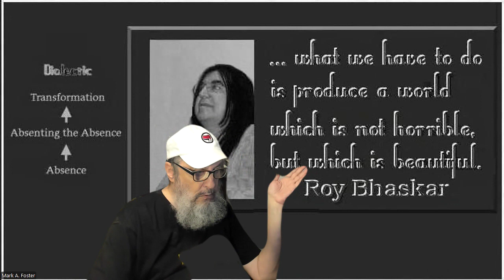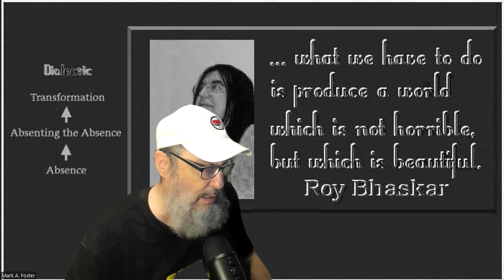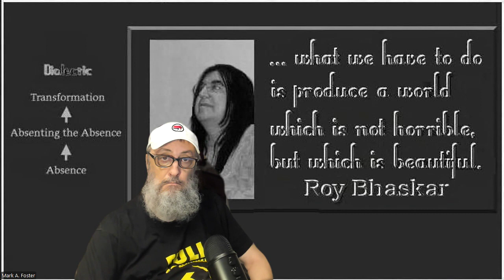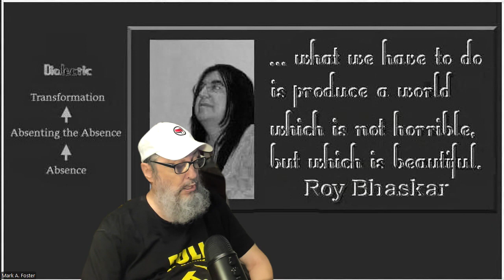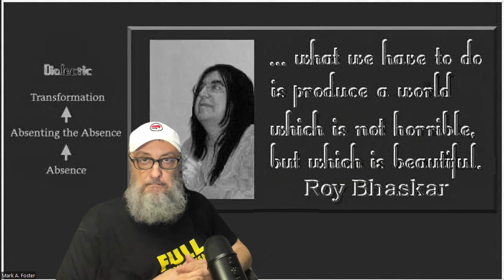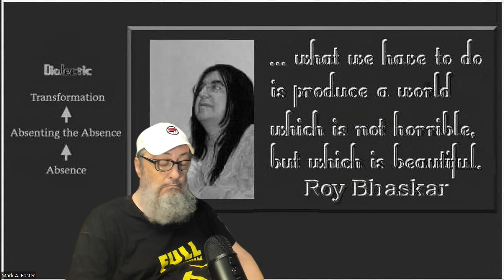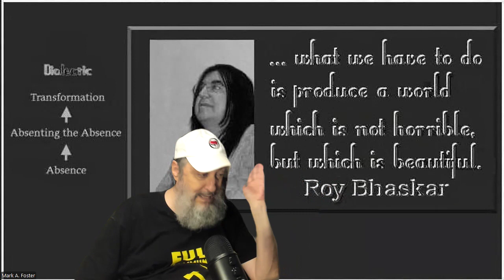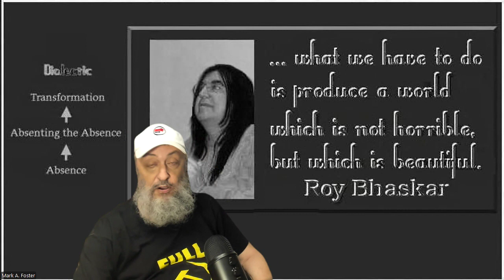Mark by Mark A. Foster, Ph.D.: Go, Israelis, Go, and Leave Palestine to the Palestinians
Our framework incorporates: Bhaskarian critical realism (metaphysical grounding, ground of being, or ground state), socialism from below–Third Worldism (heterodox Maoism), intersectional Marxism, kyriarchy, and Antifa (praxis).